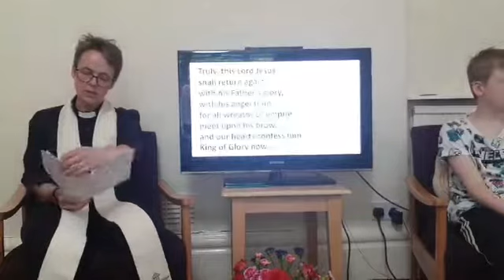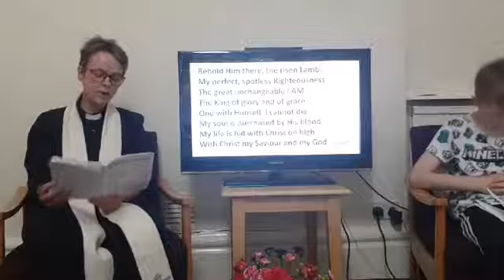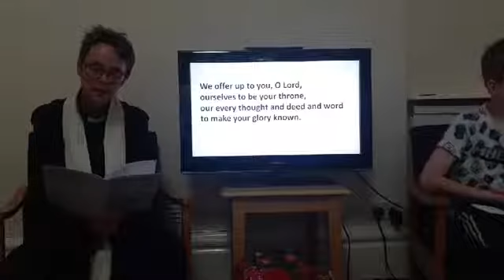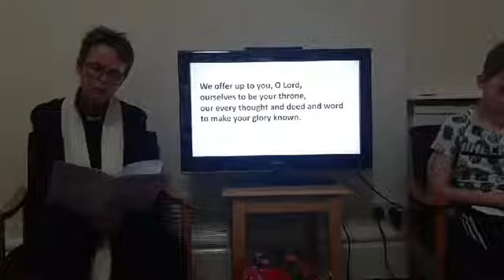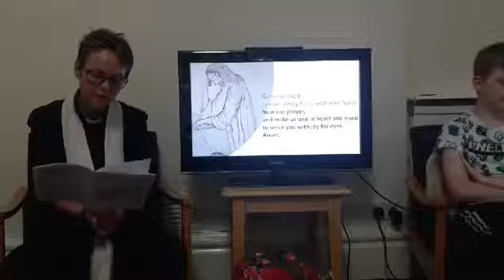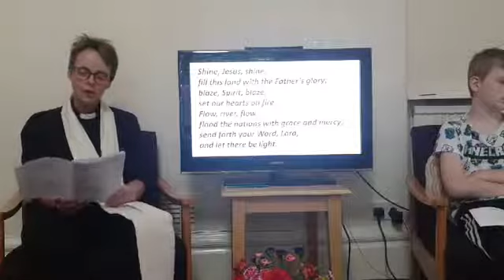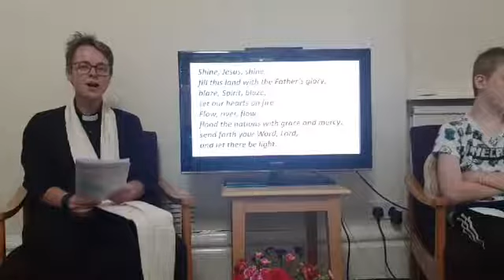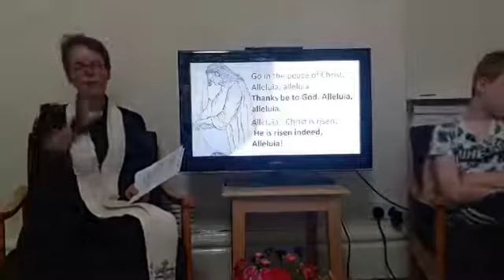Spiritual Communion for the 07th Sunday of Easter